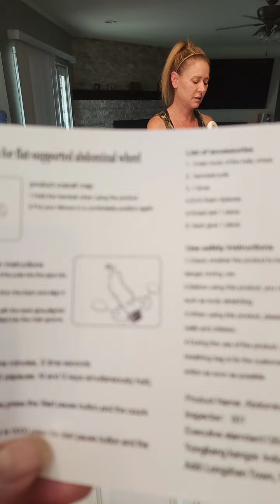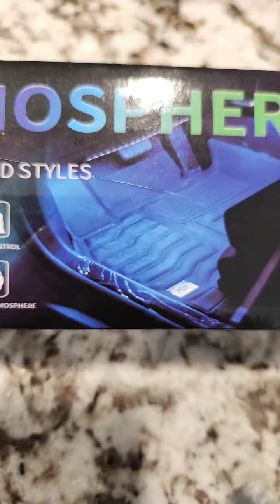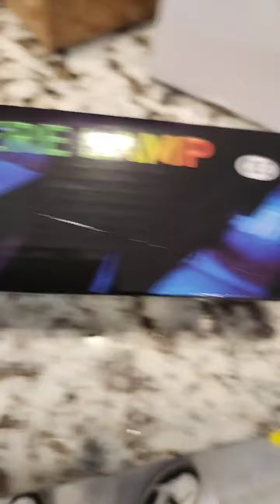Its all Lies!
Its All Lies! Mysteryboxes with the Queen